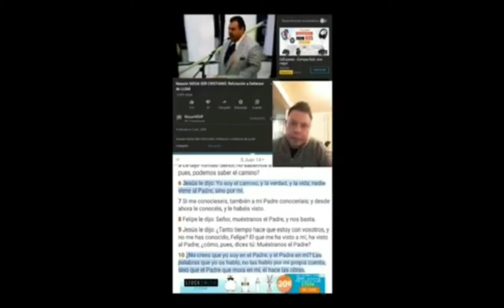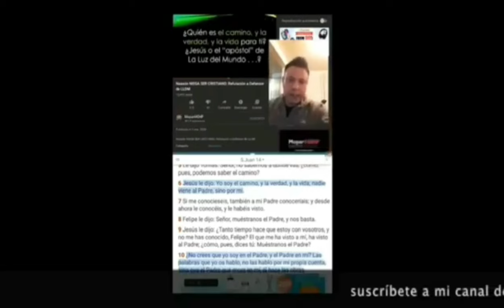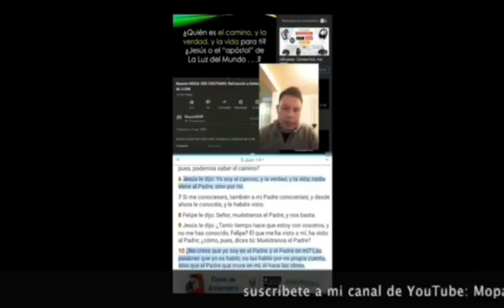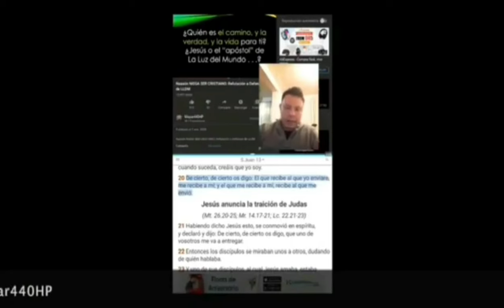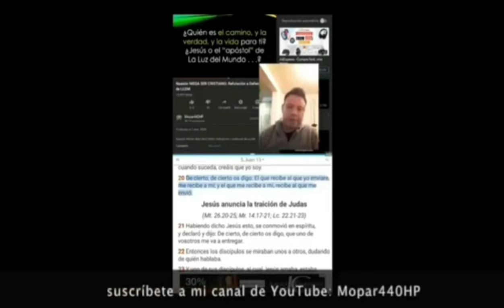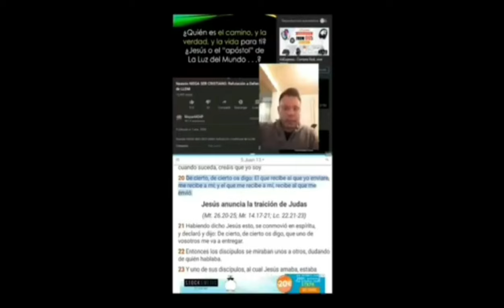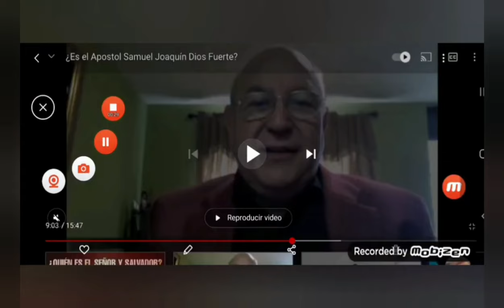Naasón Joaquín murió en la Cruz y resucitó, pastor Carlos Montemayor. Iglesia la Luz del Mundo LLDM